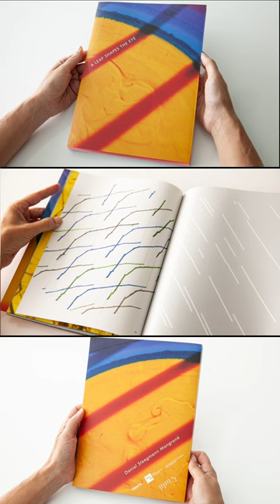Emporta’t a casa l’exposició “Daniel Steegmann Mangrané. Una fulla al lloc de l’ull”!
A través de centenars d’imatges, el llibre acompanya cronològicament el desenvolupament de l’obra de l’artista des de l’inici fins arribar al present en el centre, on comença immediatament un viatge a la inversa, mostrant nous detalls i punts de vista de les obres fins arribar de nou als seus treballs més primerencs. L’estructura del llibre forma, així, un cicle tancat que pot tornar a començar.